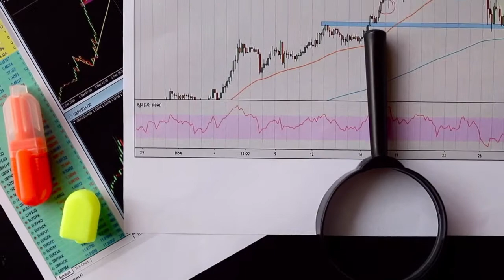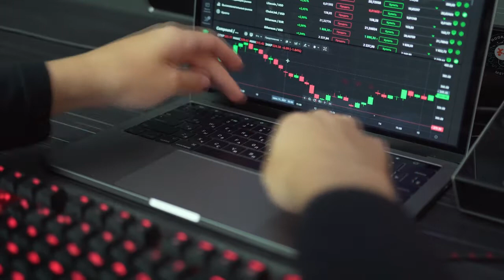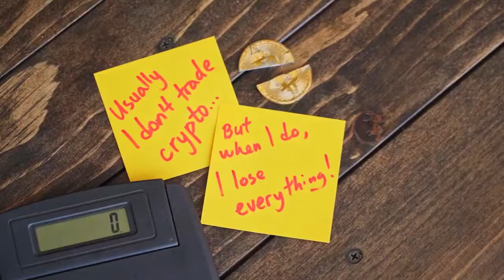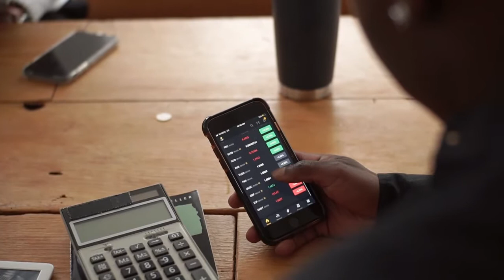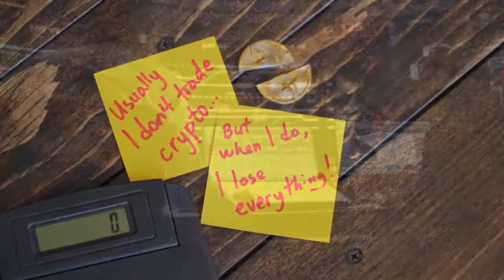BILL GATES PRICE PREDICTION ON CHILIZ